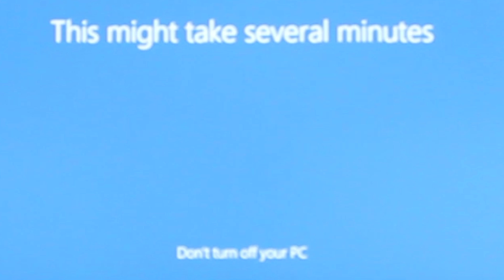Making the Office - Part Two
What's going on everyone!? A new phase has gone down with the office so I figured it was time to share it with you all! I hope you guys enjoy it!
However, below are the links to the social media pages!
Outro music at:
Bazzi - Mine (Aurx Remix)